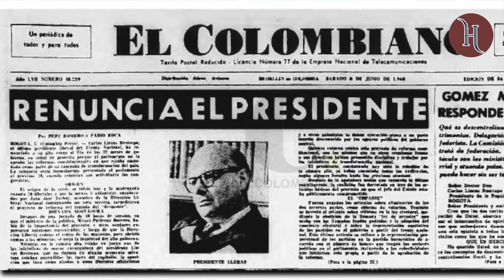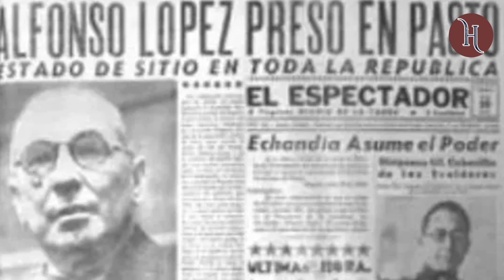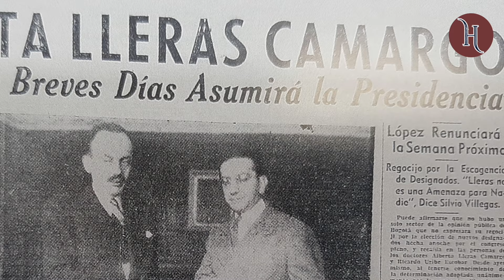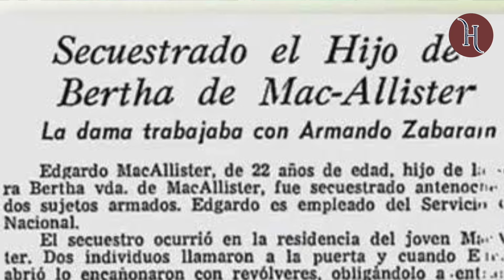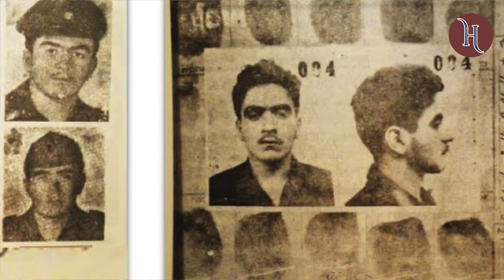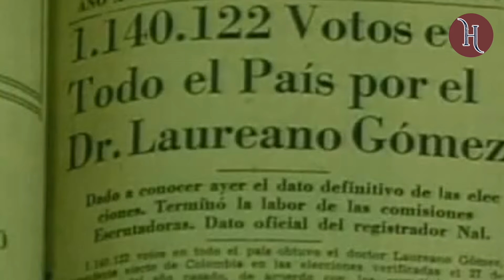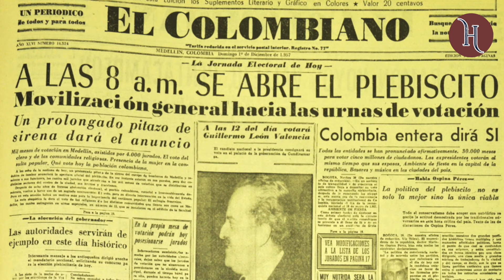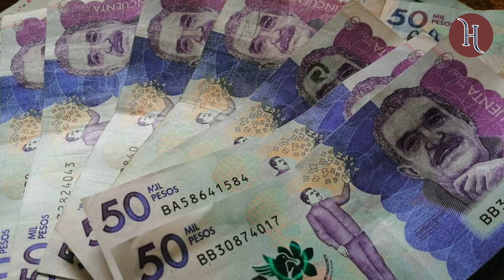ATAQUE a la DEMOCRACIA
Una destitución presidencial en Colombia, tras fuertes tensiones políticas, desencadenó un periodo oscuro conocido como "La Violencia". Este conflicto, alimentado por la rivalidad entre liberales y conservadores, llevó al colapso de la institucionalidad y sumergió al país en una ola de asesinatos, desplazamientos masivos y destrucción social.

La falta de un gobierno fuerte y legítimo permitió el auge de grupos armados que desestabilizaron la nación por más 8 decadas.